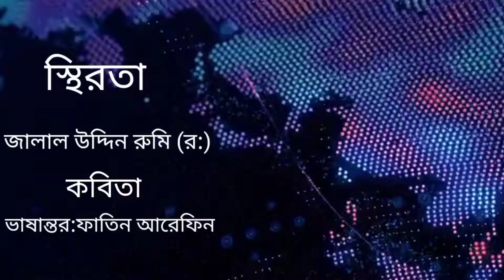স্থিরতা | কবিতা| জালাল উদ্দিন রুমি (র:)| ভাষান্তর: ফাতিন আরেফিন| (কণ্ঠে সালমা খানম)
স্থিরতা
ধরন কবিতা
রচনা জালাল উদ্দিন মোহাম্মদ রুমি (র:)